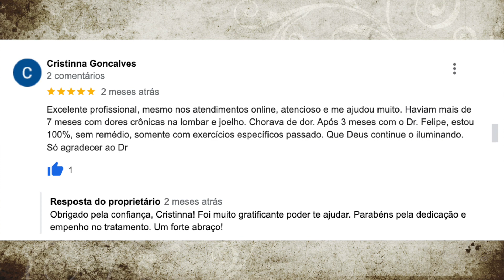Um Caso de Dor na Perna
Neste vídeo eu mostro um caso de uma paciente com dor lombar, dor  na coxa e dor na perna que atendi em 2023 de forma on-line. Assista se você tem dor nessas regiões que citei acima.

Quer aprender a como tratar sua dor na coluna em casa, com exercícios simples e direcionados. Acesse meu GUIA PRÁTICO COLUNA SEM DOR
Dr. Felipe Loures
Fisioterapeuta
Crefito-4: 112340F
Endereço: Poços de Caldas (MG)
Atendimento Presencial e Online